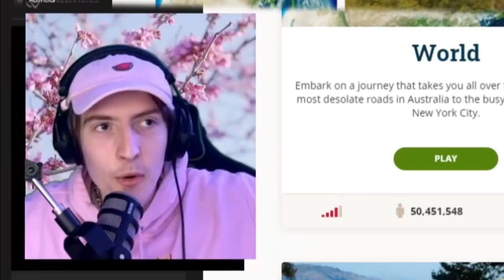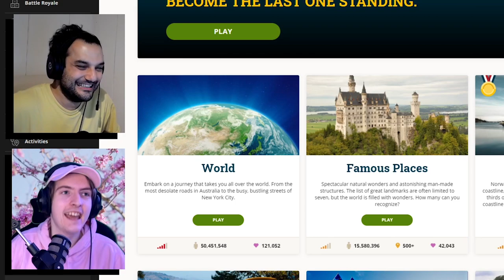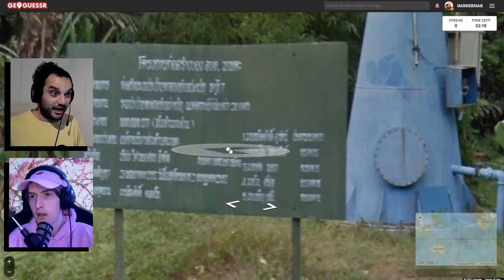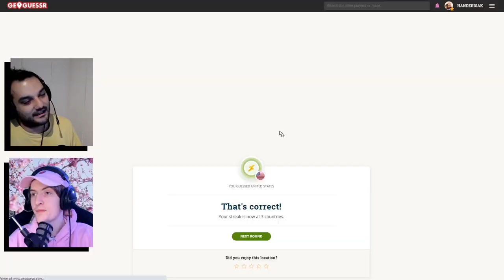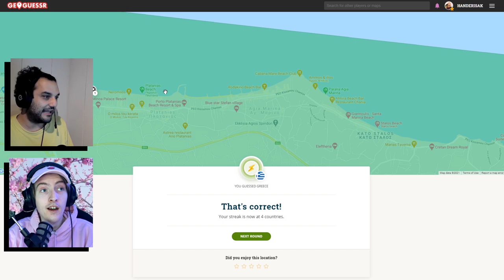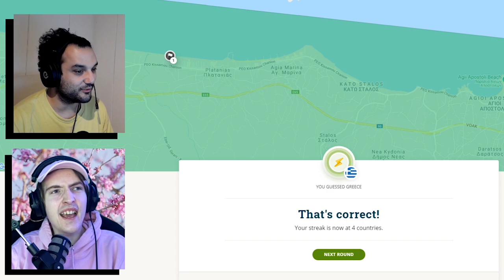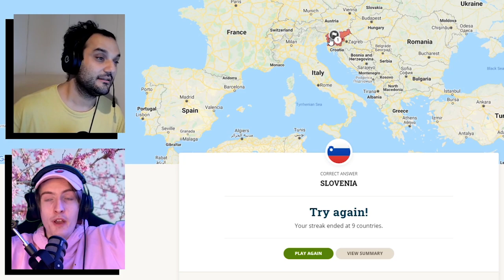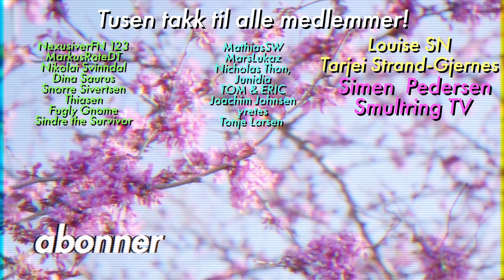GeoGuessr Country Streak Challenge! - The Ozan Show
Velkommen til GeoGuessr Country Streak Challenge! Serien hvor jeg får med meg gøyale gjester på GeoGuessr! I dag har vi med oss @TheOzanShowNORGE  🔥

Sjekk ut Ozan!

Kommenter hvem du vil se neste gang!

Ofte stilte spørsmål:
23, men jeg liker ikke voksenbrus.
🏫 - Studerer/jobber du?
Adobe Photoshop.